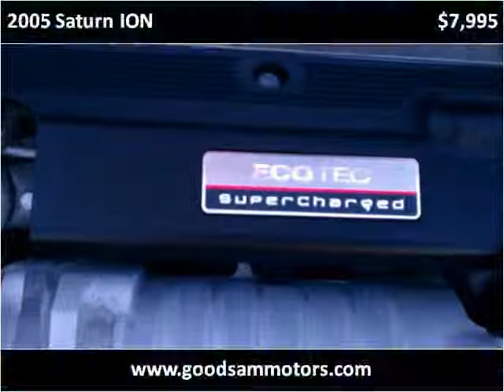2005 Saturn ION Used Cars Ocala FL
This 2005 Saturn ION is available from Good Sam Motors.